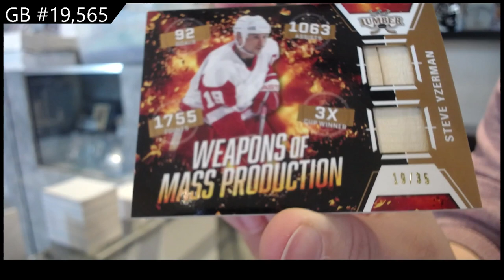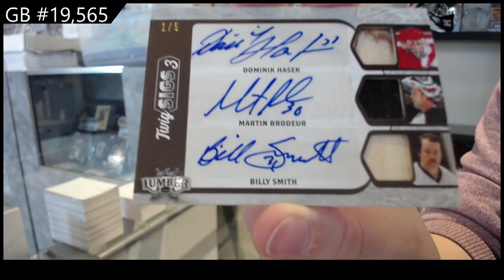2022 Leaf Lumber Hockey Box Break - C&C GB #19,565